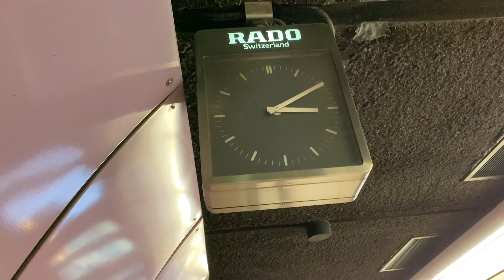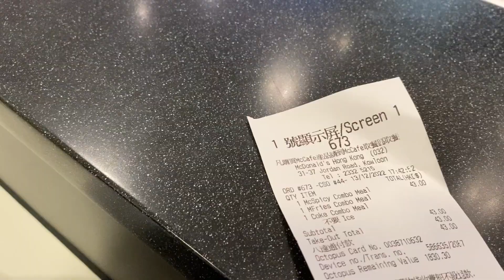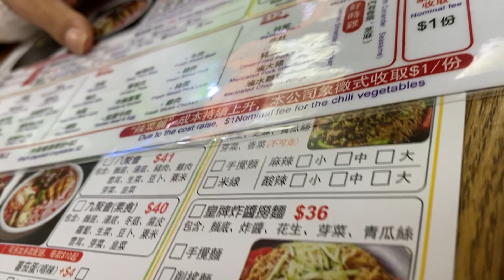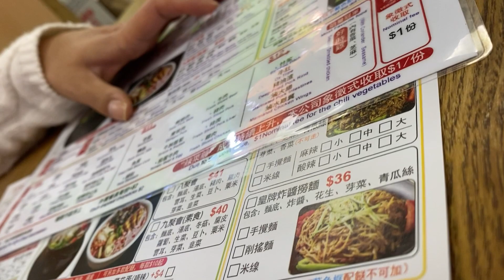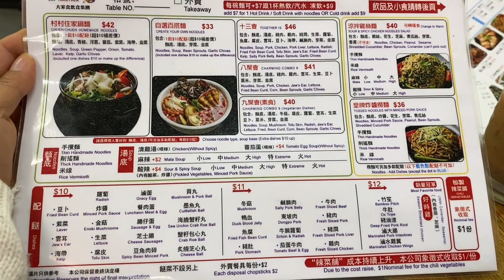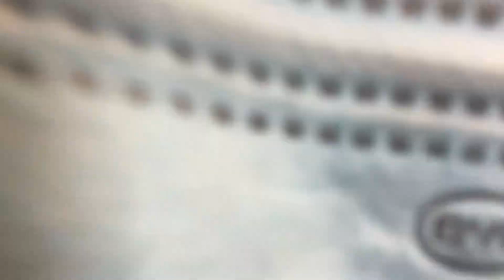Shopping In Sham Shui po || Thukpa In Hongkong || Aaisha Gurung